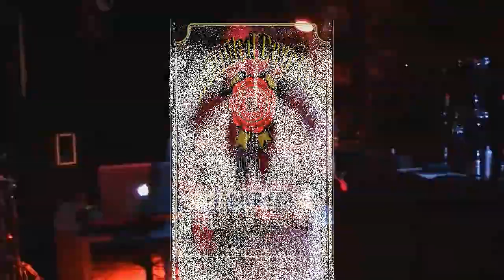Unlimited Devotion - Sept 27, 2013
Tobacco Road, Miami, Florida